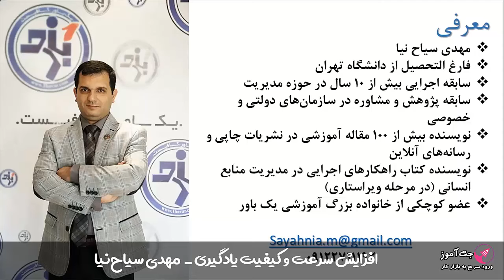افزایش کیفیت و سرعت یادگیری (بهره وری یادگیری)- قسمت 1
افزایش کیفیت و سرعت یادگیری

یکی از مشکلات همیشگی دانشجویان و افرادی که به مطالعه کتاب ها و مباحث مختلف می پردازند این است که بعد از مدت زمان طولانی یک کتاب را می توانند مطالعه کنند و بعد از مطالعه کامل کتاب بسیاری از مباحث را فراموش کرده اند.

قطعا برای پیشرفت فردی و شغلی نیاز خواهید داشت تا یکسری از کتاب ها و جزوات را مطالعه کنید و به خوبی یاد بگیرید. اما مشکل اینجاست که با وجود صرف کردن مدت زمان زیاد برای یادگیری آنها در نهایت از کیفیت یادگیری خود راضی نیستیم و به اصطلاح احساس می کنیم بهره وری یادگیری پایینی داریم و همین عامل باعث از دست رفتن انگیزه برای مطالعه و یادگیری بیشتر می شود.

در این دوره چه مباحثی آموزش داده شده است؟

ما در این دوره آموزشی به شما خواهیم آموخت که چطور می توانید بازدهی و کیفیت یادگیری خود را به بالاترین حد ممکن برسانید و از یادگیری لذت ببرید. در این دوره در رابطه با نیازسنجی، برنامه ریزی، ارزیابی اثربخشی، نحوه ارزیابی یک مدرس، نحوه انتخاب یک کتاب خوب و ایرادات برخی از آموزش هایی که باعث اتلاف وقت ما می شوند توضیح خواهیم داد.

این آموزش برای چه کسانی مفید است ؟

    افرادی که می خواهند با یادگیری موثرتر باعث پیشرفت فردی و شغلی خود شوند.
    افرادی که آموزش های زیادی دیده اند ولی احساس می کنند نتایج کمی از این آموزش ها کسب کرده اند.

حاصل دوره

دانشجویان عزیز پس از گذراندن این دوره آموزشی و رعایت موارد و نکات گفته شده در در فیلم اموزشی افزایش کیفیت و سرعت یادگیری می توانند بهره وری یادگیری خود را افزایش دهند و به این ترتیب سرعت رشد و پیشرفت خود را در زندگی شخصی و کاری خود بیشتر و بیشتر کنند.